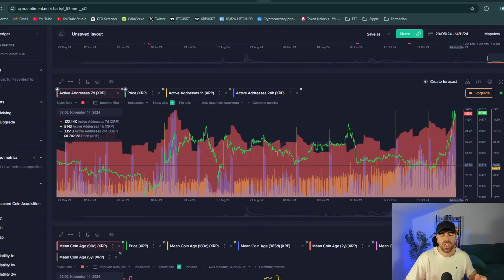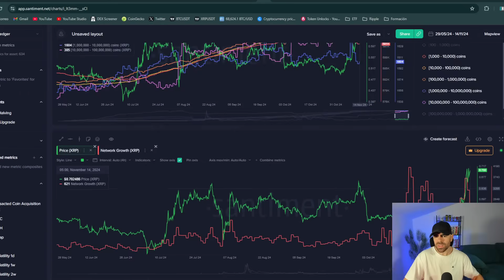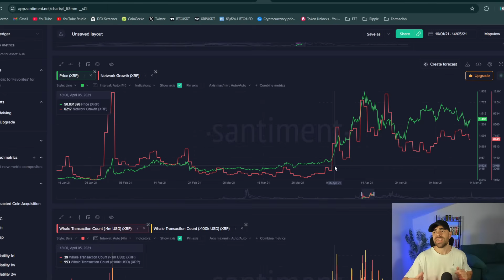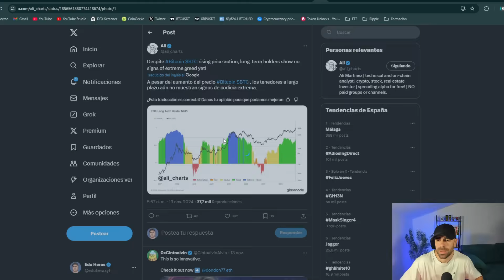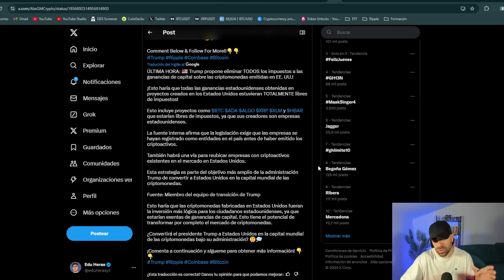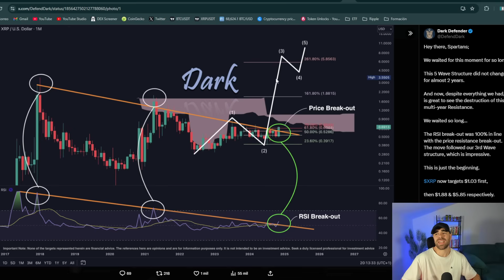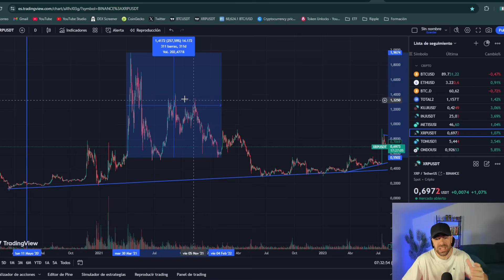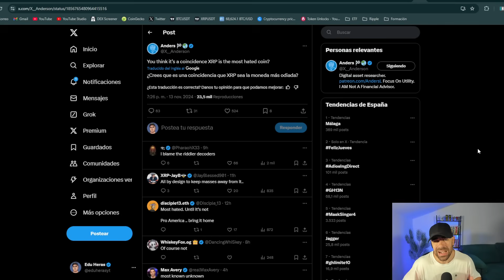⚠️HOLDERS DE XRP NO PAGARÁN IMPUESTOS😱DONALD TRUMP TOMA LAS PRIMERAS MEDIDAS A FAVOR DE RIPPLE🚨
➡️ Donald Trump aún no es presidente pero ya ha tomado las primeras decisiones que impactan de manera directa a Ripple y XRP. Los beneficios obtenidos con proyectos americanos no pagarán impuestos en Estados Unidos. Esta medida sin duda impulsará que los propios americanos inviertan en los proyectos de Estados Unidos para evitarse así la carga fiscal de sus ganancias.

00:00-01:44 Introducción
01:44-06:54 Análisis onchain Ripple XRP
06:54-09:56 ETF de Bitcoin
09:56-11:40 Donald Trump beneficia a Ripple XRP
11:40-15:03 Análisis XRP
15:03-15:48 Robinhood lista XRP en su exchange
15:48-17:27 ¿Por qué no quieren que compres XRP?
17:27-18:08 Ripple y el Banco Central de Brasil
18:08-19:06 Conclusión